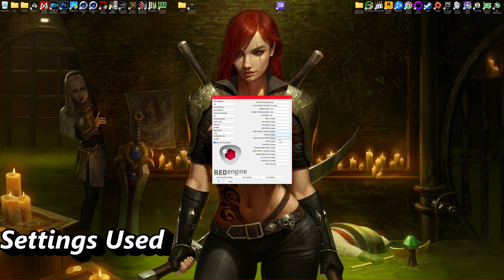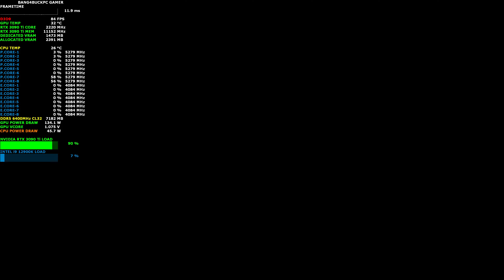The Witcher 2 Assassins of Kings Enhanced Edition Uber Settings 4K | RTX 3090 Ti | i9 12900K 5.3GHz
Check out how The Witcher 2 Assassins of Kings Enhanced Edition looks and performs,  on My Asus TUF OC RTX 3090 Ti  with XOC bios. This block is compatible with the Asus TUF RTX 3090 and Strix LC cards

Custom Waterloop
8 x Bitfenix Spectre Pro Led Red 230 230mm fans Push Pull
Asus TUF OC NVIDIA RTX 3090 With Phanteks Glacier G3090Ti
Water Block installed + Resizable Bar Enabled and Asus XOC Bios

16GB DDR4 3200Mhz Patriot Viper Gaming